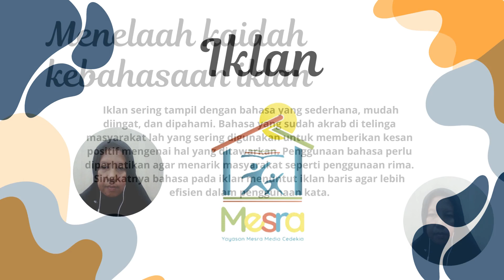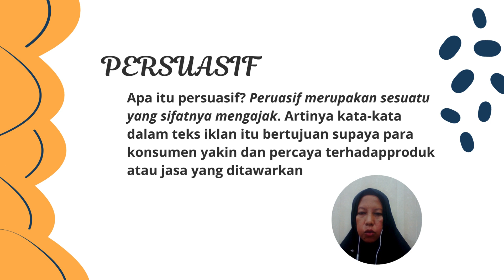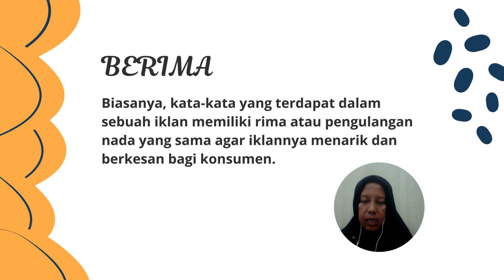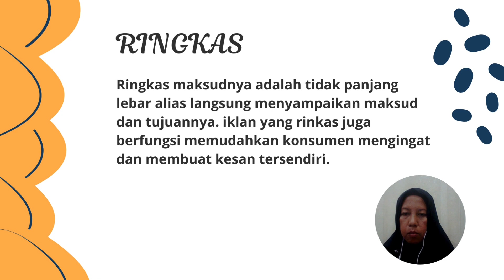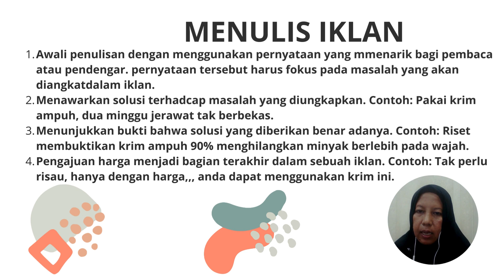Menelaah kaidah kebahasaan iklan dan Menulis Iklan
Iklan sering tampil dengan bahasa yang sederhana, mudah diingat, dan dipahami. Bahasa yang sudah akrab di telinga masyarakat lah yang sering digunakan untuk memberikan kesan positif mengenai hal yang ditawarkan.
kebahasaan iklan :
persuasif, imperatif, Berima/puitis, berkesan positif, sederhana dan ringkas

cara menulis iklan yang baik dan benar :
a. Awali penulisan dengan menggunakan pernyataan yang menarik bagi pembaca
atau pendengar. Pernyataan tersebut harus fokus pada masalah yang akan diangkat
dalam iklan.
b. Menawarkan solusi terhadap masalah yang diungkapkan.
Contoh: Pakai krim “Ampuh”, 2 minggu jerawat hilang tak berbekas.
c. Menunjukkan bukti bahwa solusi yang diberikan benar adanya.
Contoh: Riset membuktikan krim “Ampuh” 90% menghilangkan minyak berlebih pada
wajah.
d. Pengajuan harga menjadi bagian terakhir dalam sebuah iklan.